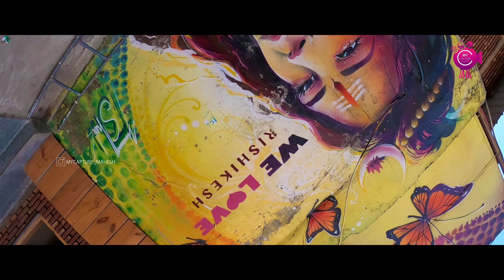Uttarakhand Goa Beach, Rishikesh, Ganga River, Uttarakhand Series...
ഈ വീഡിയോയിൽ  ഉത്തരാഖണ്ഡിലെ ഗോവാ  ബീച്ചും. വൈവിദ്ധ്യമായ സാധനങ്ങൾ വിൽക്കുന്ന കടകളും അറിവുള്ള ഒരു കട ഉടമയും...

MY GEARS
GOPRO HERO 8
Gopro Hero 8/7/6/5/hero 2018 Charger
YANTRALAY Gopro Charger
Memory Card
Sandisk Pendrive
Power Bank
Ring Light
BLDC Ceiling Fan
BLDC Pedestal Fan